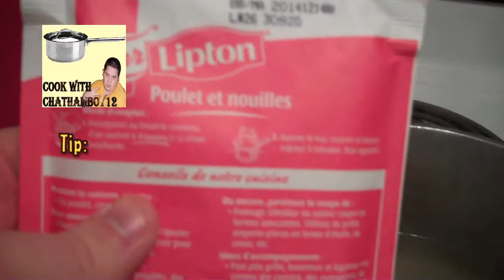☺Chicken Noodle Soup☺- Jan 8th 2014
Today cooking video will be about my home-made chicken noodle soup, with fresh vegetable and parsley. There nothing better then serving a bowl of hot delicious chicken noodle soup on a cold winter day. So I hope you all will enjoy this and try it yourself and don't forget to always let me know how it went.

Chicken soup has long been touted as a form of folk medicine to treat symptoms of the common cold and related conditions. In 2000, scientists at the University of Nebraska Medical Center in Omaha studied the effect of chicken soup on the inflammatory response in vitro. They found that some components of the chicken soup inhibit neutrophil migration, which may have an anti-inflammatory effect that could hypothetically lead to temporary ease from symptoms of illness.[3] However, since these results have been obtained from purified cells (and directly applied), the diluted soup in vivo effect is debatable. The New York Times reviewed the University of Nebraska study, among others, in 2007 and concluded that "none of the research is conclusive, and it's not known whether the changes measured in the laboratory really have a meaningful effect on people with cold symptoms."[4]
It has also been shown that chicken soup contains the Amino acid cysteine,[5] which is very similar to acetylcysteine, which is used by doctors for patients with bronchitis and other respiratory infections to help clear them.

Recipe:

2, skinless & boneless chicken breast
4 cups of water
3 teaspoon of fresh parsley
A pinch of salt and pepper
1 carrot diced
1 onion diced in slices
3 sticks of celery diced
1 package of Lipton Chicken Noodle mix

Add the 4 cups of water in a pot, add the chicken and all the vegetable that you chopped with 3 teaspoon of fresh parsley & a pinch of salt and pepper, and let it cook over medium heat for about 20-30 min till the chicken is fully cooked and the vegetable are soft and tender. Take off heat after it all cooked, drain your chicken stock keep your vegetable in another bowl while you prepare everything else. Then used a couple of those vegetable that you cooked with the stock and chopped them into smaller sized just about ½ cups of those vegetable or so, Cut your chicken next and then take 2 cups of the chicken stock and put it back into your pot with 2 cups ½ of water, bring it to a simmer then add 1 package of Lipton chicken noodle mix. Wait 5 min before adding all of your vegetable and chicken, after everything is all mix together heat it for another 5-10 min, on medium heat and then serve.
Prices to make this soup: $15.00